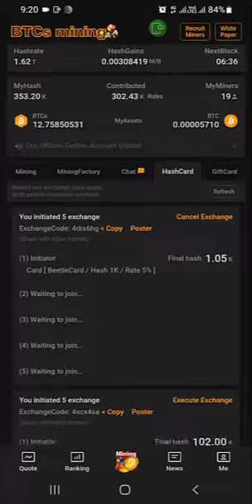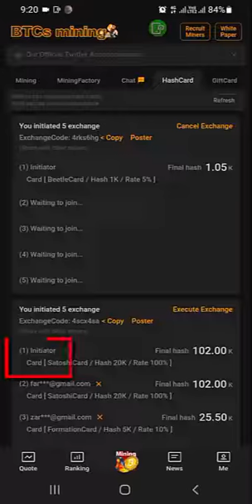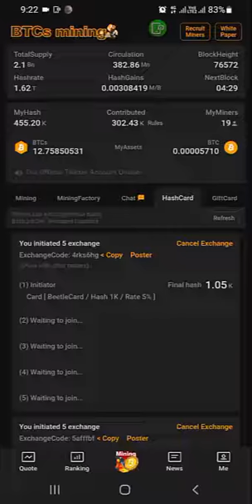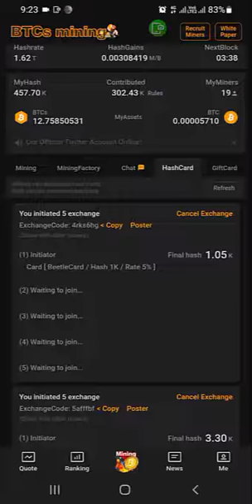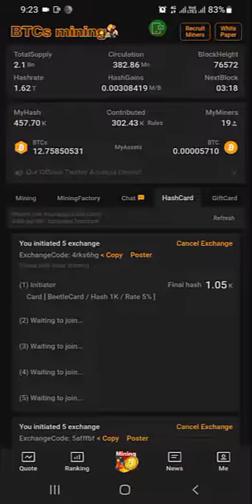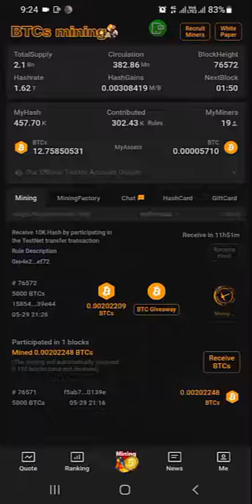How to Execute HashCard in Core Satoshi mining to increase your Mining HashPower -2022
🚀🚀🚀💫 তাড়াতাড়ি এখনও কেউ Core Satoshi Mining এ রেজিট্রেশন না করে থাকলে নিচের লিংকে ক্লিক করে জয়েন হন আর দূরত MyHash এবং Mining Speed বারিয়ে Core coin বাড়ান। সময় অনেক কম এরপর আর নাও পেতে পারেন এই ফ্রি অফার।
💫👉 👉 BTCs/Core - বিটকয়েন/কোর সাতোশি।
কোর সাতোশি হলো বিট কয়েন এর দ্বিতীয় প্রজেক্ট।
২০০৯ সালে যে ভুল করেছেন, এবার সেইম ভুল আর করবেননা। For more information  search গুগল বা ইউটিউব।
= দিনে ২ বা ৩ বার Receive Core এ ক্লিক করে Core কালেক্ট করুন।

💫👉 👉🔰🔰 🚀🚀🚀 USE any 1 Gift Card: 4dt93y8 / 3wuu8wx / 4aztzt8 / 3vvpm3n / 527mxwq